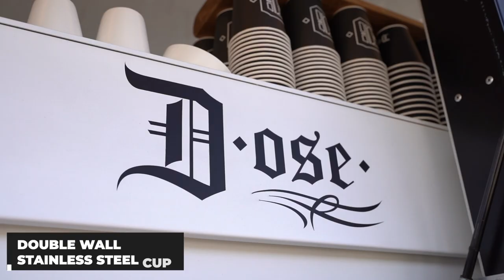MassiveJoes Stainless Steel Coffee Cup Available Now!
Premium Quality Insulated Stainless Steel Cup
Durable Black Powder Coated Finish
355ml Capacity
Double Wall Vacuum Insulated
Keeps Drinks Hot Or Cold For Hours
Tapered Base To Fit Into Standard Cup Holders
BPA Free Plastic Lid With Rubber Seal
Removable Magnetic Slider
Dishwasher Safe For Easy Cleaning
Laser Etched MassiveJoes Logo